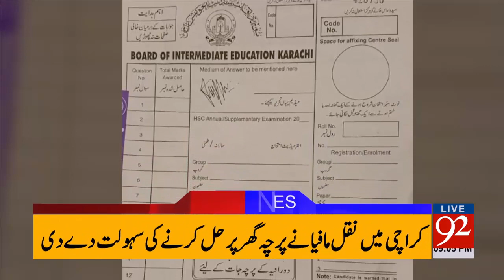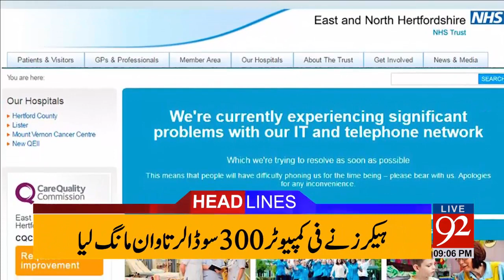92 News Headlines 09:00 PM 13-05-2017 - 92NewsHDPlus